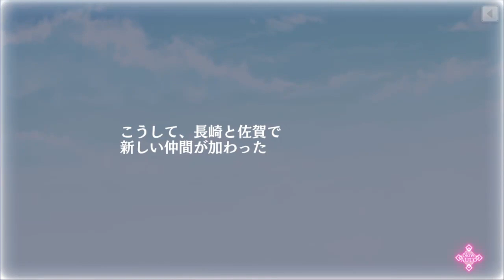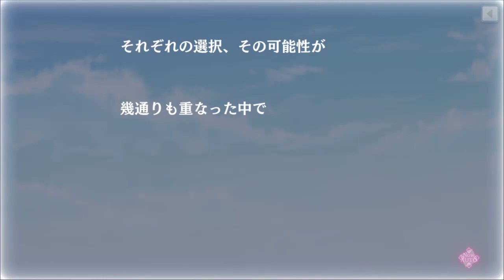【サクラ革命】 12 第一章 あせびを訪ねて五百海里 第七話 命をかけるということは